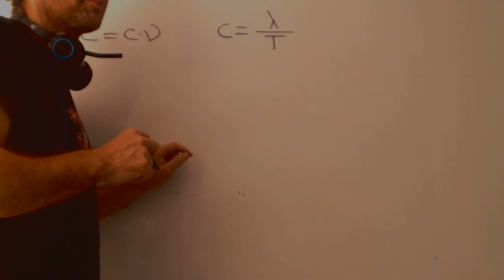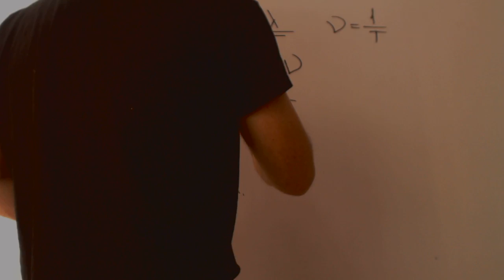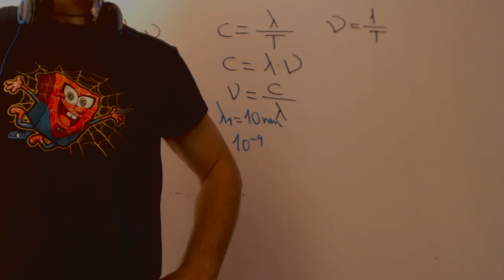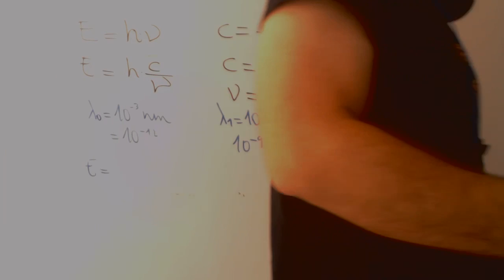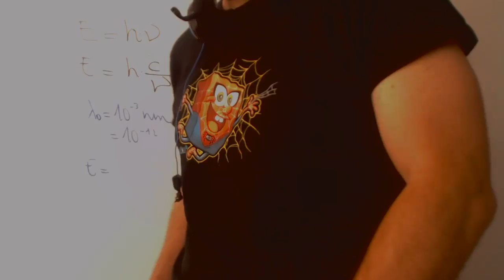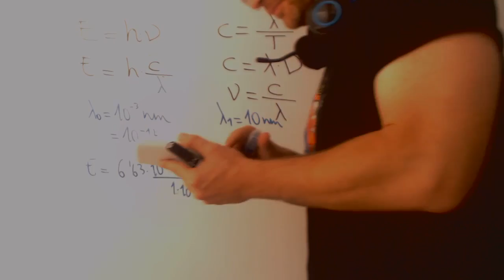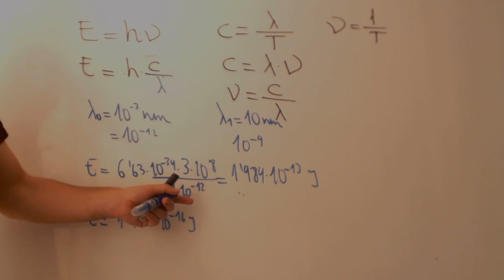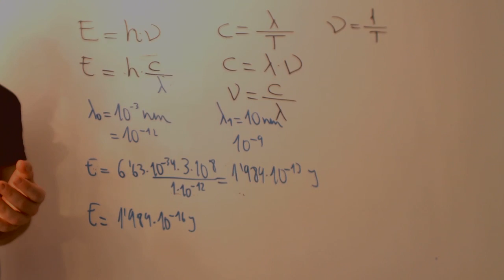Energia Constante de Planck Academia Usero Estepona